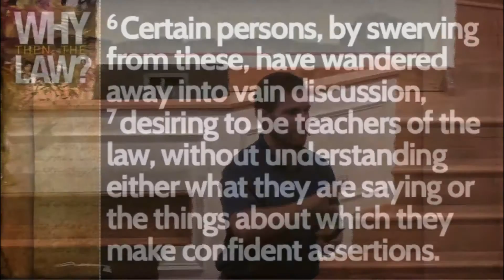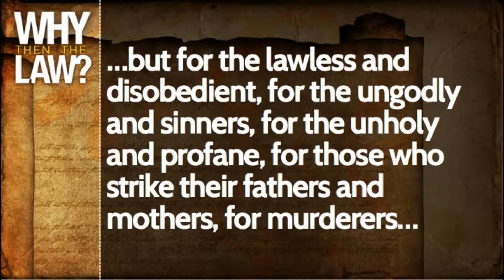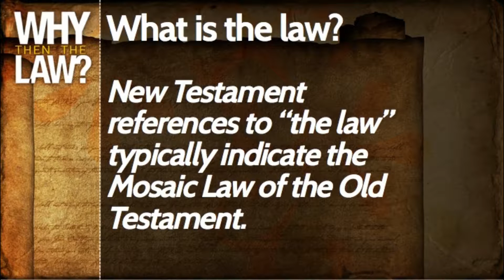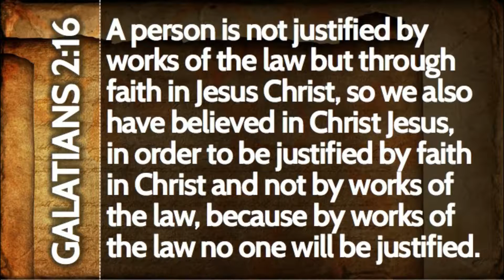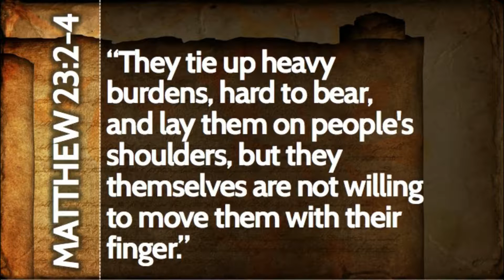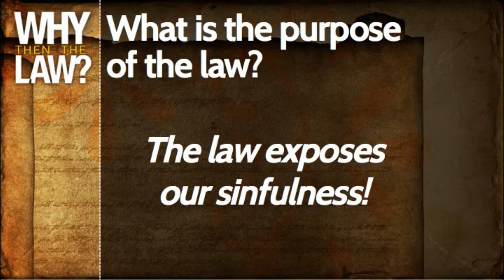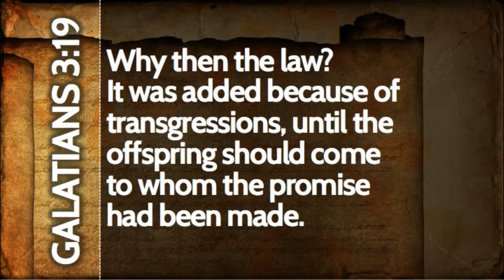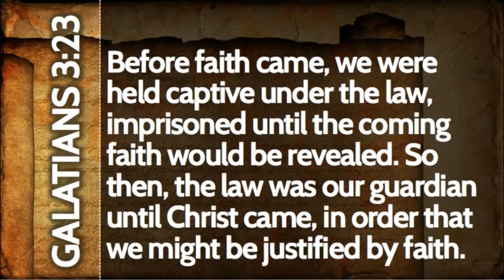Utica BC - Message - 09-21-2016 Wed - Ryan Goodroe - "Why then the Law?"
What is the function of the Law from the Old Testament? If we have grace from Jesus in the New Testament, then why do we need the Old Testament Law? Is the Law still relevant today? Specifically, is the Law relevant to us, personally?